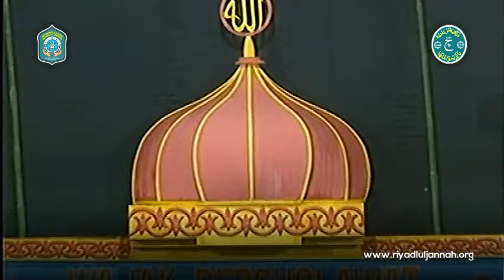Qosidah Assalamu'alaik Zainal Anbiya @ Wajak (2 April 2016) ♦ Majlis RIYADLUL JANNAH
Official Youtube Channel Majlis Maulid Wat Ta'lim Riyadlul Jannah, Malang - Indonesia

BBM : 5A06EF8C

Tempat Info Majlis Maulid Wat Ta'lim Riyadlul Jannah

"Bersama-sama Mengapai Cinta Baginda Nabi dan Tenggelam Bersamanya"